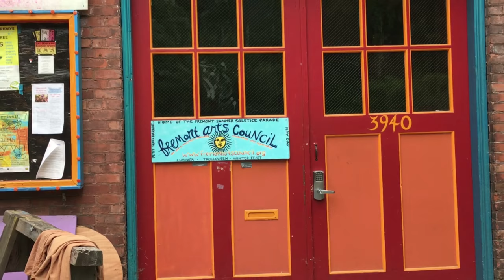Trouble For Fremont Solstice Parade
The Fremont solstice parade has been entertaining us for over 30 years, but this year's cloudy sky matched the mood hanging over fans of  the annual glittery ritual. The increasing cost of survival has threatened the Fremont Arts Council's future if they cannot find another space to store the famous floats. They are reaching out to the community in search of a 2500 square foot space. Outside would be fine, they say, and are prepared to pay reasonable rent.